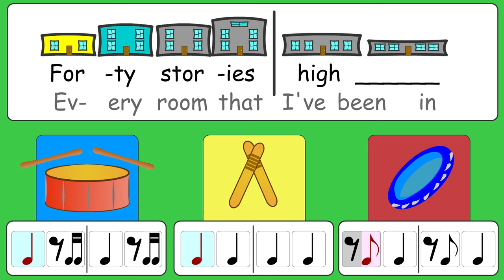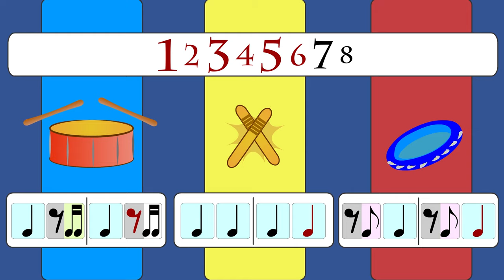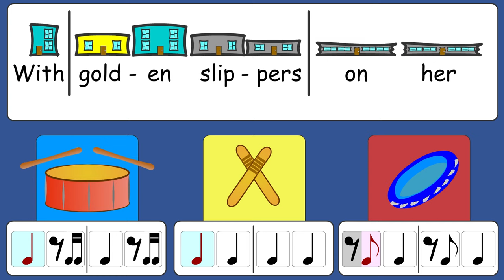Great Big House in New Orleans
This is a fun American folk song that I've taught for many years now, so I thought I'd turn it into a video.

I've always thought the song told a story, but not a real clear story, so for the video, I've interpreted it as a story about a father who leaves home to find work in New Orleans, promising a better life for his family once he's found a stable job. So as a teacher, this song could be a nice example of migration tendencies of Americans during the industrial revolution that led to such large cities throughout the United States.

Musically speaking, the song is arranged for drum, rhythm sticks, and tambourine. The rhythm sticks keep a steady quarter note pulse, designed to be played by the singers. The other two instruments, however, have a tricky pickup rhythm preceding the down beat that repeats over and over (an ostinato). This creates an excellent opportunity for teachers to talk about pick-up rhythms and how to anticipate and play them in a way that leads to the down beat.

Credits:
Video: Nathan Walby
Composer: American Folk Song
Arranger: Nathan Walby
Performers: Computer, Nathan Walby- Vocalist